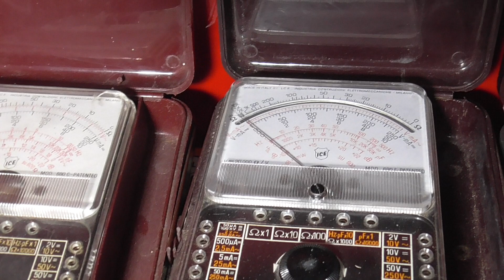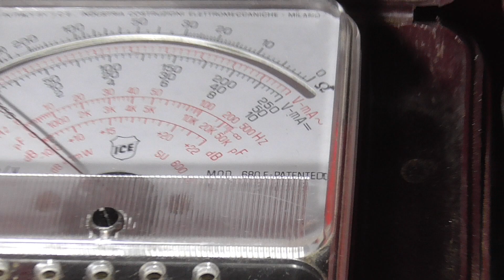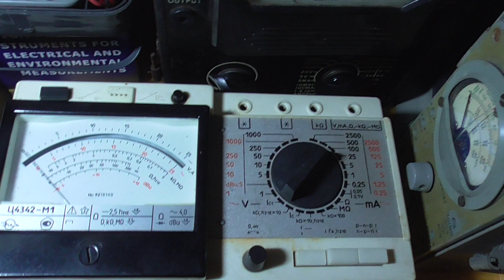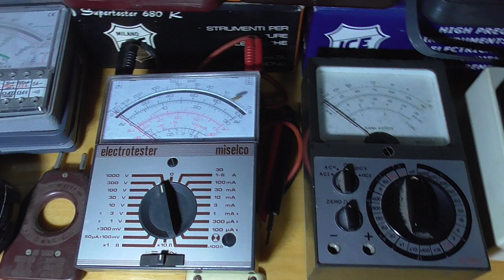vendita tester ice 680r ice 680c ITALIANA elettronica transistor test pinza amperometrica ampertest